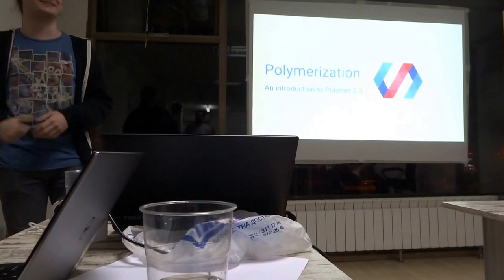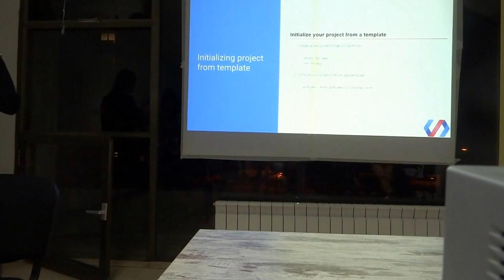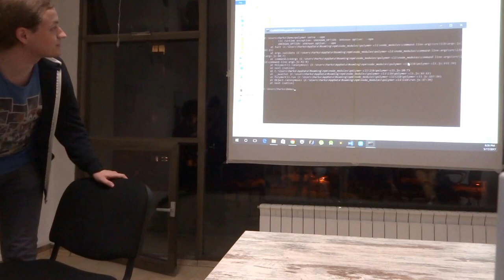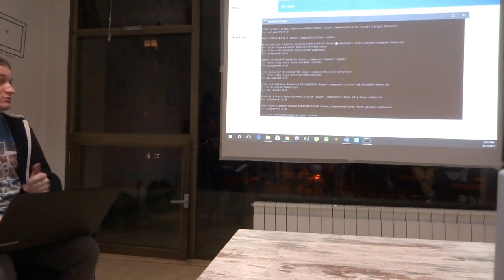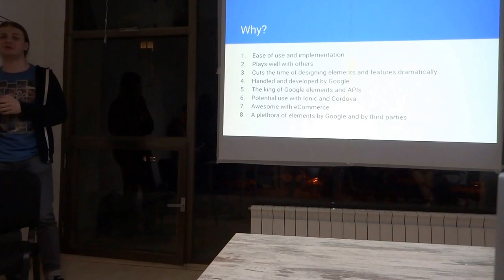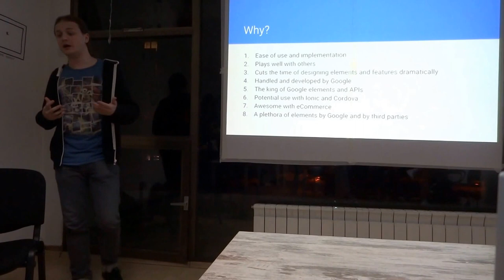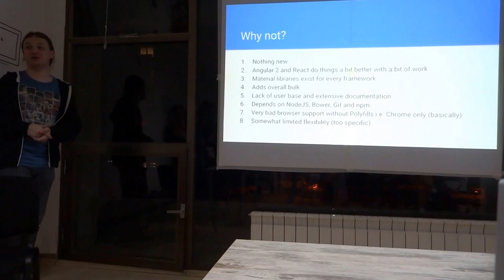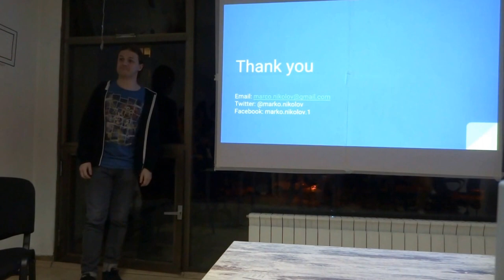Polymerization: An intro to Polymer 2.0 - Marko Nikolov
From Beer.js Skopje, vol. 1 - the ins and outs of Polymer 2.0, by Marko Nikolov